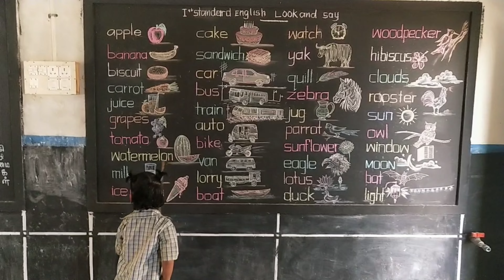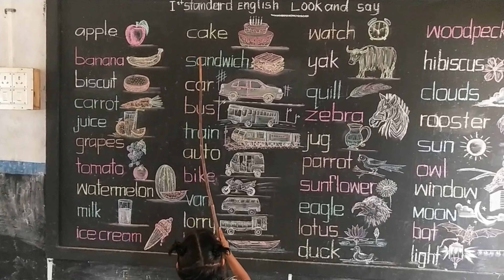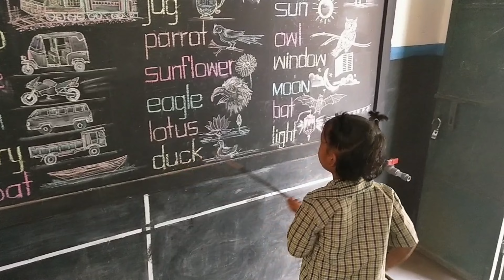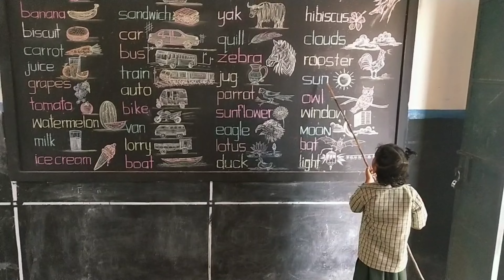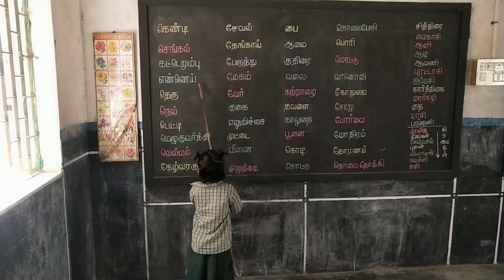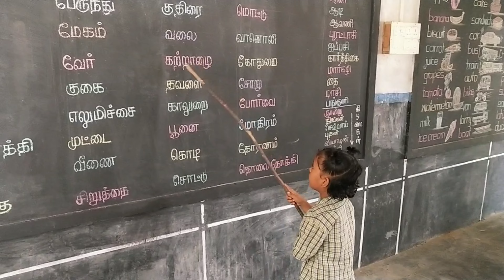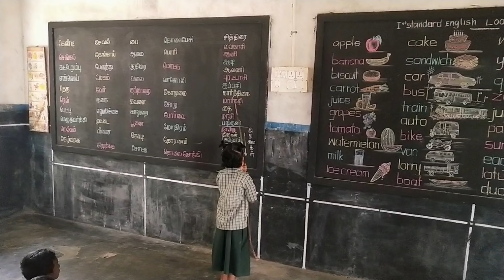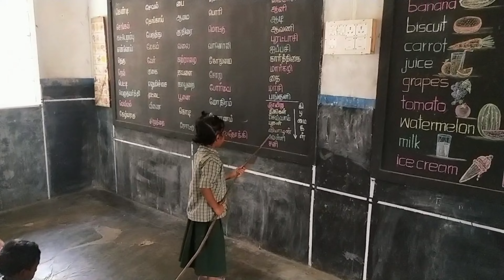Reading Tamil and English Words, Jennifer, 1st Standard, M.D.Aid Ele School, salamanatham.